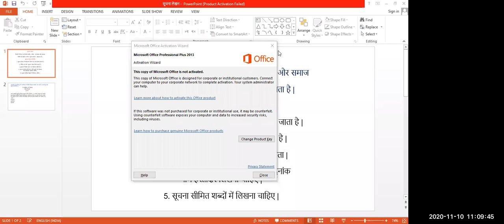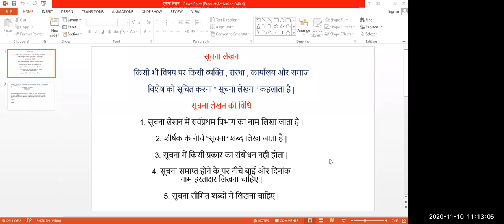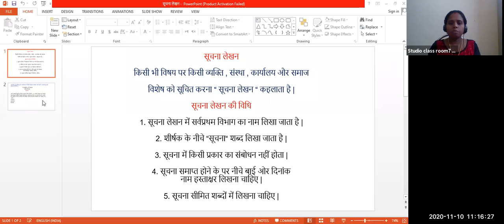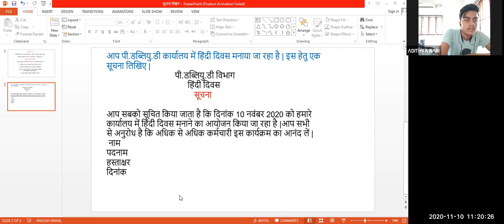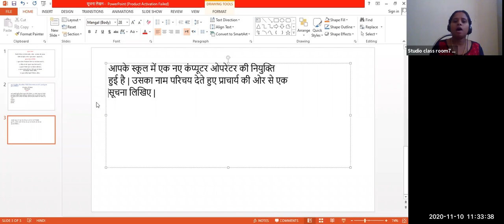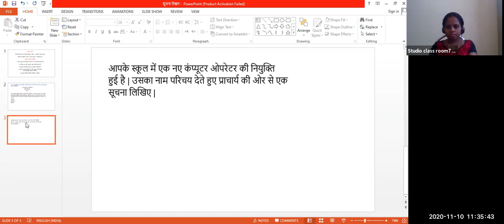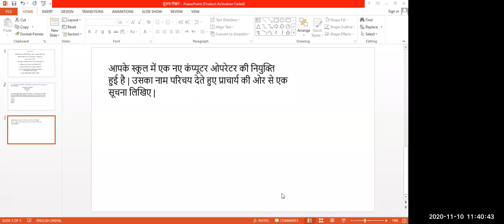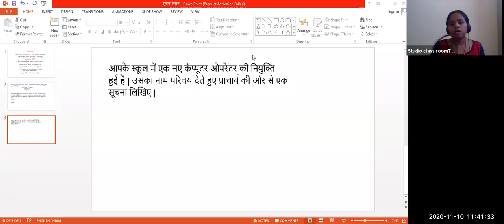Dr.Raju Davis International School | CLASS 9 HINDI | 10-11-2020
CLASS 9 HINDI SOOCHANA  LEKHAN